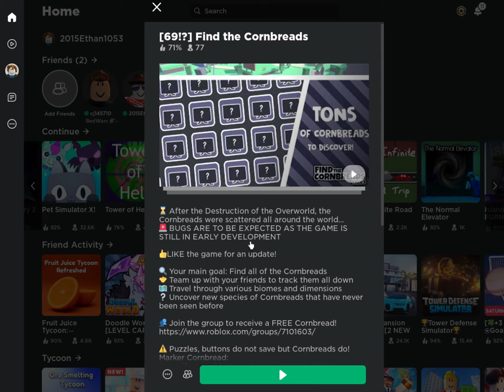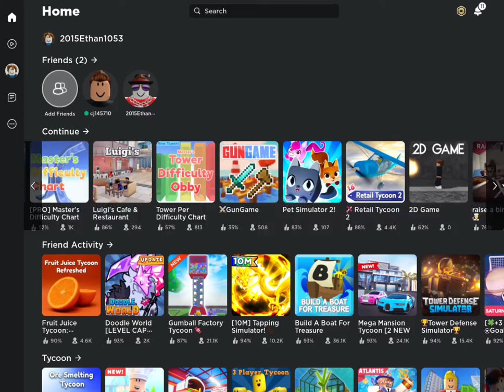Find the Cornbread's | Unlocking More! Part 2